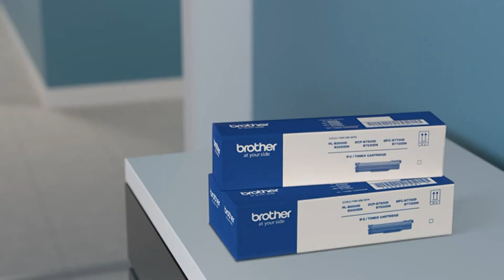Brother DCP-B7500D Multi-Function Monochrome Laser Printer with Auto Duplex Printing (Toner Box)